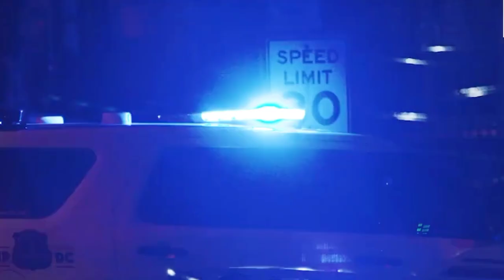নর্থ কোরিয়ার মেয়েরা লাল লিপস্টিক পড়তে পারবে না || Red Lipstick Banned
এই ভিডিওতে আমরা আলোচনা করছি নর্থ কোরিয়ার নতুন নিষেধাজ্ঞা সম্পর্কে, যেখানে মেয়েদের লাল লিপস্টিক পড়া নিষিদ্ধ করা হয়েছে। কেন এই নিষেধাজ্ঞা, কী প্রভাব পড়ছে সাধারণ মানুষের উপর, এবং আন্তর্জাতিক প্রতিক্রিয়া সম্পর্কে বিস্তারিত জানুন।

ভিডিওটি ভালো লাগলে লাইক দিন এবং কমেন্টে আপনার মতামত জানাতে ভুলবেন না!